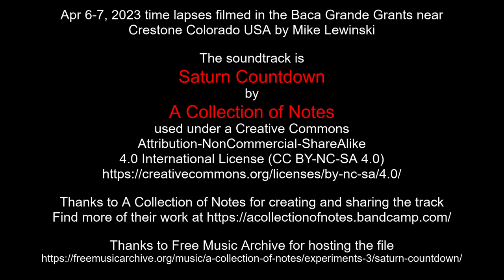Apr 6-7, 2023 time lapses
Apr 6-7, 2023 time lapses filmed in the Baca Grande Grants near Crestone Colorado USA by Mike Lewinski